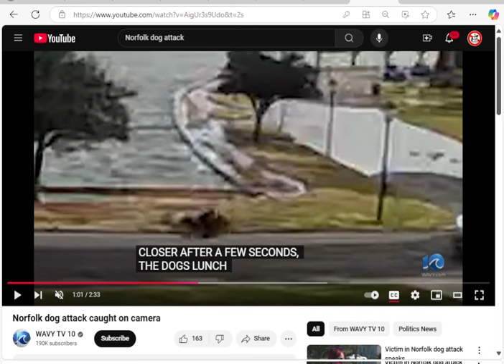Fake Dog Experts